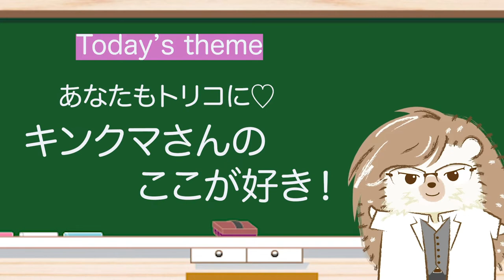ぶちゃかわなんて気にしない...！キンクマちゃんってどんなところもかわいい！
今回は、ハムスターさんの中でも大人気！キンクマさんの登場です。かわいいことはもちろん、キンクマさんってどこかお間抜けさんだったり、どこでも爆睡できちゃったり、張り裂けそうなほど頬袋をぱんぱんにしていたり. かわいいだけでなくちょっぴり変わり者なところがまた愛しさを増しますね。
登場してくれている子たちはみんな女の子のおベビちゃん！ハムスターさんの成長はとても早いので、貴重なベビちゃん期をハリレオ教授と堪能しましょう♪

【HARRY 原宿駅前店】

【原宿かわいい動物園】

【HARRY 六本木店】
【ハムスターカフェ mogumogu】

【HARRY 横浜中華街店】